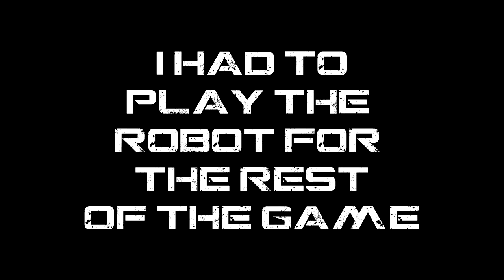And in the end, it truly was a Gears 5: Act II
This is mostly just us being annoyed at this point...
Feat. Low Framerates